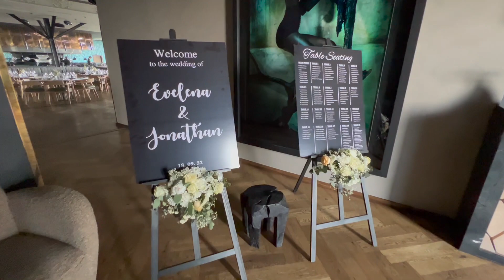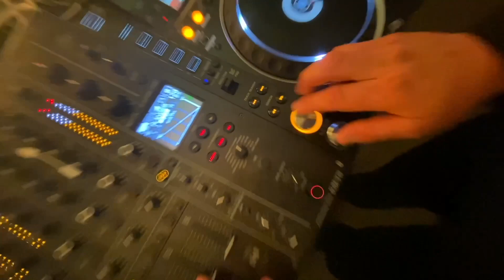DJ GIG LOG: # 069 EVA AND JONATHAN BRANCO WEDDING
In this gig log, I am DJ'ing for Eva and Jonathan Branco wedding, at Marble, in Rosebank, JHB, South Africa, on Sunday, 18 September 2022.

There were just under 150 guests with a variety of nationalities to cater for. This party started at 3PM and cut off was at 1AM​. Party goers would not leave because they were having so much fun. I enjoyed the function as i love reading the crowd doing those long sets catering for a vast variety of guests. Overall this was an awesome event and I hope you guys enjoy it.

This VLOG will give you a look into what it is like being a full time mobile DJ, catering for weddings, 21st's, sweet 16's, 30th's, 40th's, 50th's corporate events and all events in general.

As we go along i will share with you some tips and my views on DJ'ing at various events.

Timecodes:
00:00​​​ - Teaser
00:10 - Intro
00:41 - Opening
01:08 - Music
04:58 - Closing
05:50 - Outro

ABOUT ME:
My name is Alex, most people know me as "Alexi The DJ".  I'm a Radio Broadcaster and an open format club & mobile DJ with over 25 years of experience. My journey started 1995, a friend started a mobile disco in the late 90's and needed a roadie, It was a part time job and used the money I earned to buy my first DJ system. I eventually started DJ'ing at nightclubs before leaving to the UK in 2003, upon my return in 2006 I joined the Radio industry and then started to work as a full time wedding DJ/MC. My journey has allowed me to travel the country doing what I love. I've had the pleasure of being a part of over a 500 weddings. In 2012, I decided to start my own company LXK Productions & Entertainment.

Twitch Schedule:
Wednesday's: 20:00
Friday’s: 16:00

Lights
Chauvet Intimidator Spot 360

DMX (Lighting Controller)
Avolites Titan One Dongle Lighting Controller
Pioneer DJ Lighting Controller (RB-DMX1)
Donner Wireless Receivers & Transmitter
ADJ Airstream DMX Bridge

Speakers
JBL EON ONE Compact
HK Audio Polar 10 Column PA

Rockville Totum Stands(with skrims)
Rockville DJ Event Facade

Mics
Shure PG58 Wireless/roaming microphone
Shure PG58 Dual Wireless microphone
Shure SM58-LC Cardioid Vocal Microphone
RODE Wireless Go 2
Xvive U3 Plug-on Microphone Wireless System

Players and Mixers
Pioneer CDJ 3000
Pioneer CDJ 2000 Nexus 2
Pioneer DJM 750 MK2 Mixer
Pioneer DJM V10 Mixer

Video Gear
Camera - Sony A6600 Camera
Lens's - Sony 18-135mm f/3.5-5.6 OSS
GoPro Hero 9 Black
Benro KH25P Video Tripod
Coman Monopod
DJI OSMO Mobile 3 Gimbal
DJI RSC 2 – 3-Axis Gimbal
Blackmagic ATEM Mini Pro

TWITCH Gear:
Sony PS5 Console
Shure SM7B Mic
Elgato Key Light
Elgato Stream Deck XL
Elgato Wave XLR
Elgato Master Mount L